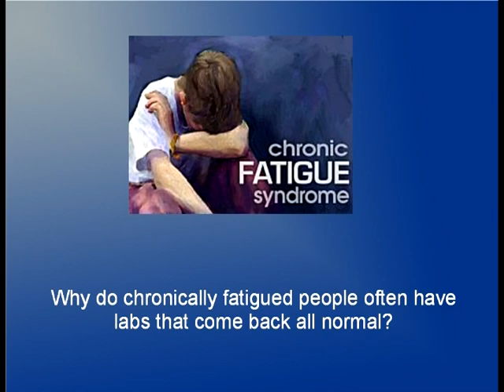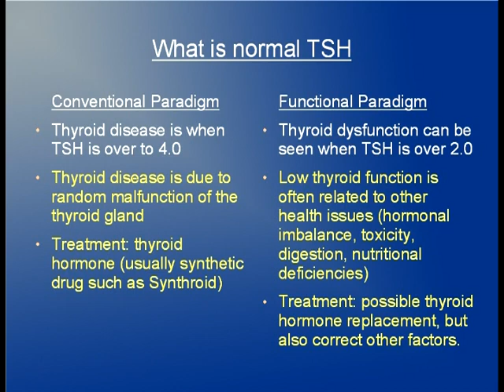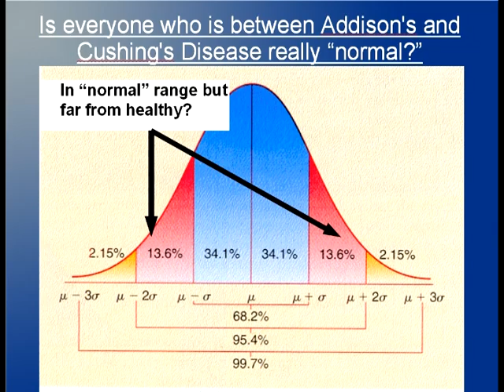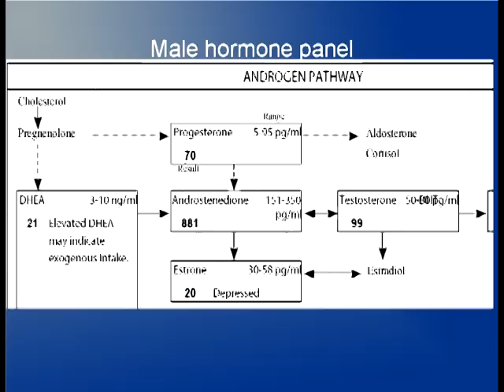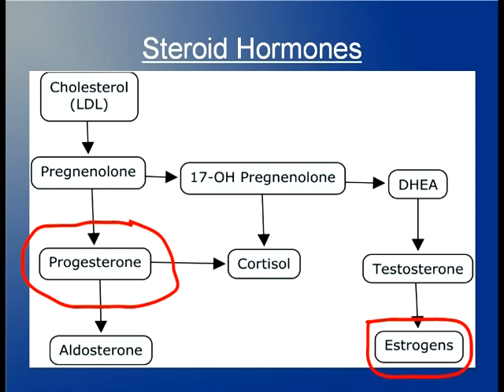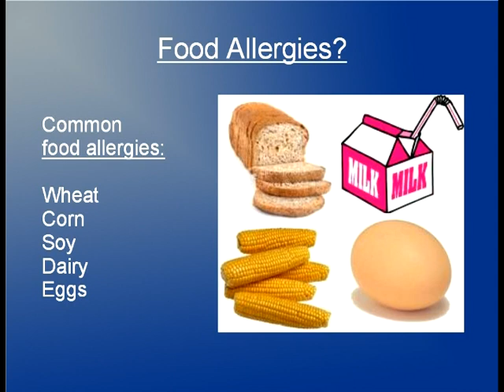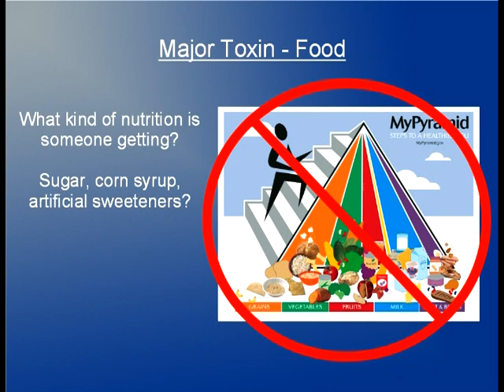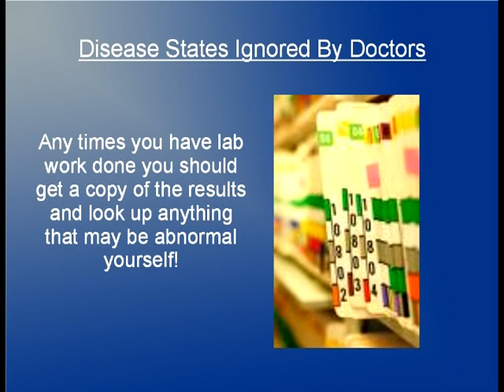Chronic Fatigue: causes from a holistic perspective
Treating chronic fatigue holistically does not mean taking a few herbs because they are "natural," or any natural cure all. What it really means is understanding the multiple problems that can cause fatigue.

This video, although not comprehensive in detail, goes over the broad range of health issues that may lead to chronic fatigue.

Saul Marcus, naturopathic doctor